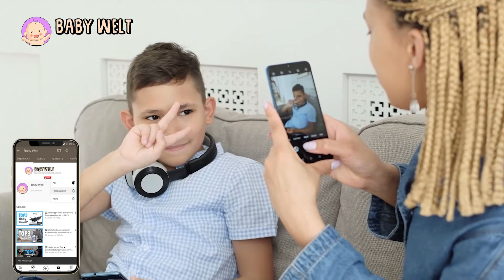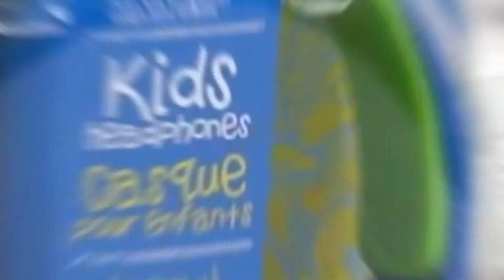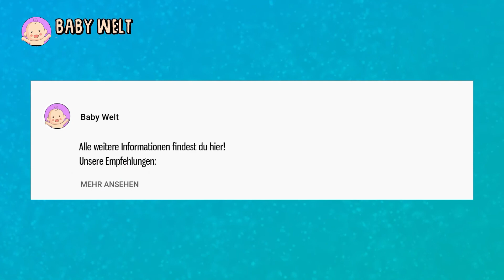✅ Bluetooth Kopfhörer für KINDER + kleine Ohren (Test) | Kinderkopfhörer Kaufberatung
Du suchst Bluetooth Kopfhörer für Kinder bzw. kleine Ohren? Die Antwort in unserem Test und Vergleich für Kinderkopfhörer!
Alle Empfehlungen  ⬇⬇⬇
▶️ Sehr Bebliebt

Welche Bluetooth Kopfhörer für Kinder sind die Besten? In unserem Video zeigen wir euch die besten Kinderkopfhörer im Test bzw Vergleich, welche es nach unserer Empfehlung auf Amazon zu kaufen gibt. Wir haben unterschiedliche Hersteller getestet, darunter der Bluetooth Kopfhörer für Kinder von JBL, ein Kinderkopfhörer von Philips und der Bluetooth Kopfhörer für kleine Ohren von ZAPIG.